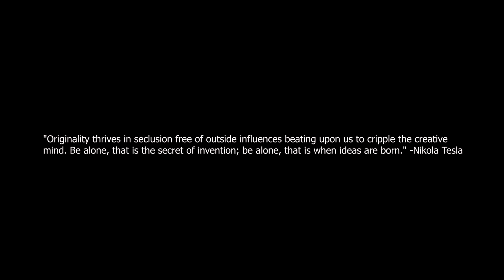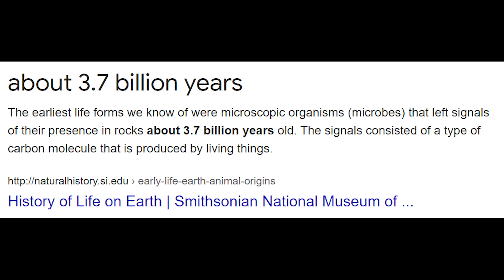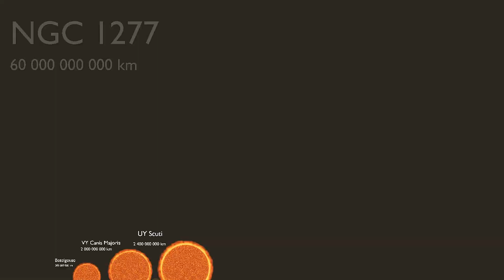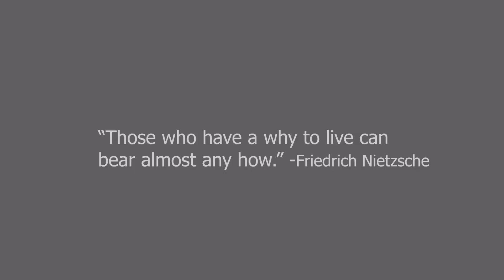An Antidote To Self Destruction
During a time where people are so isolated, becoming self destructive is almost a natural outcome. How do we combat this? Let's understand through Khabib Nurmagomedov. A man who raised on the war torn mountains of Dagestan not only found himself as the most dominant fighter in MMA history; but also a man who maintained simple tastes throughout.